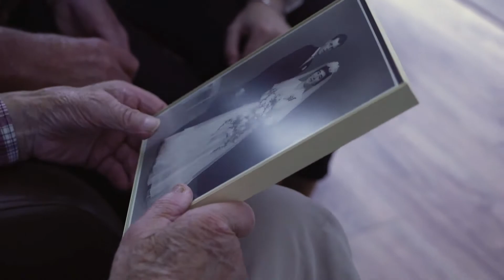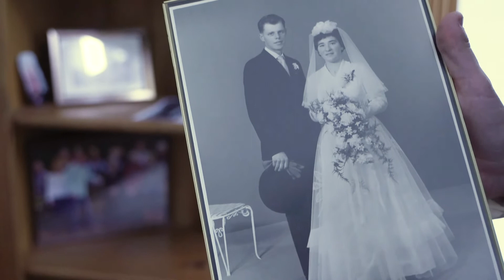Annie & Theo!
Het filmpje van vandaag is extra speciaal voor ons. Annie en Theo vertellen hier hoe fijn het is om samen van de voorstellingen te genieten. Dit was eind september, helaas hebben ze niet meer samen van onze kerstvoorstelling kunnen genieten, Maar hopelijk geniet Annie van dit liefdevolle filmpje 🥰